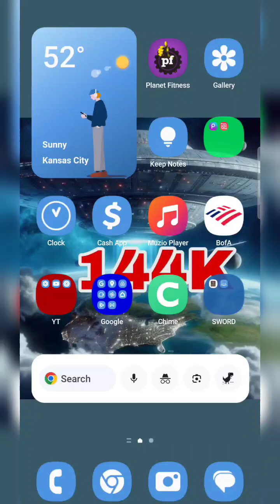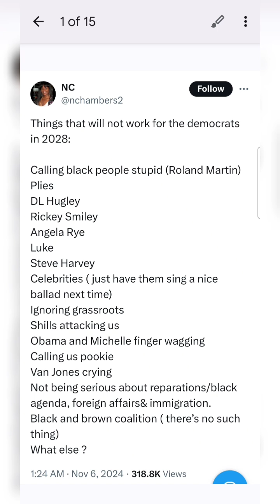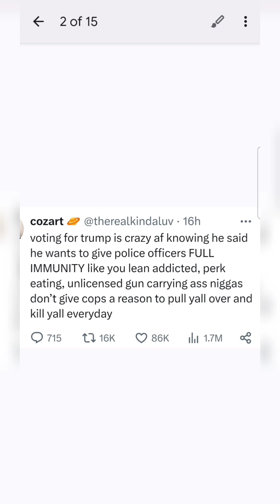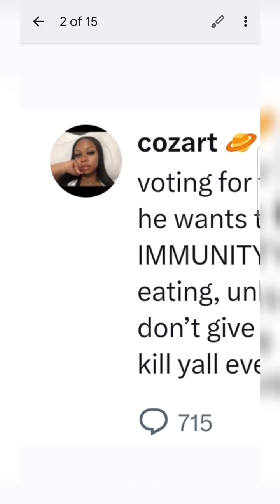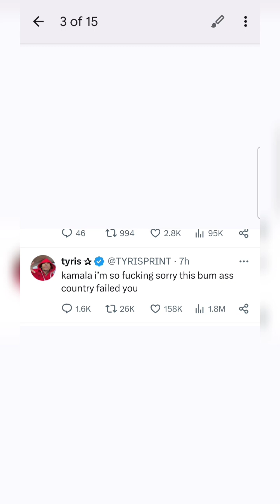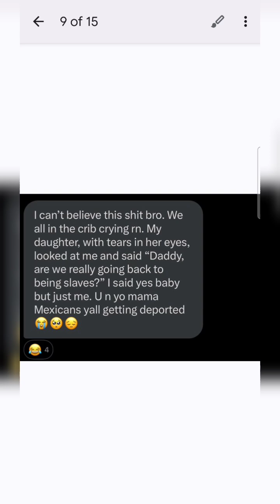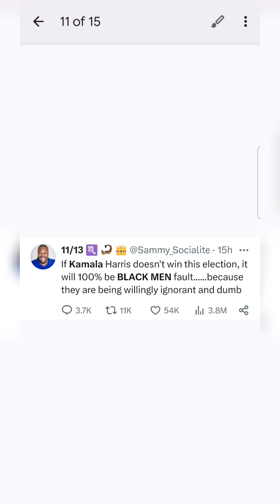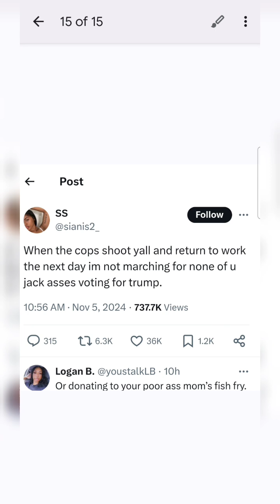"AUNTIE" LOST N GUESS WHO THEY BLAME? U BLACK MEN - JAKE NEEDS TO STOP WOMEN PLEASING